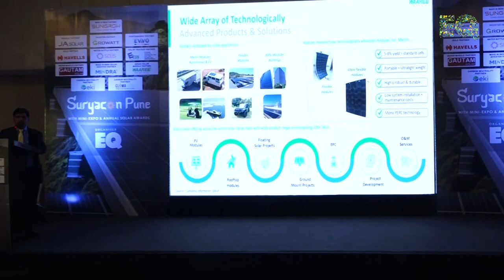Presentation By Mr. Avikal Mishra, State Head - MH - Waaree Energies Ltd. at PUNE SuryaCon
Presentation By Mr. Avikal Mishra, State Head - MH - Waaree Energies Ltd. at PUNE SuryaCon Conference 2023